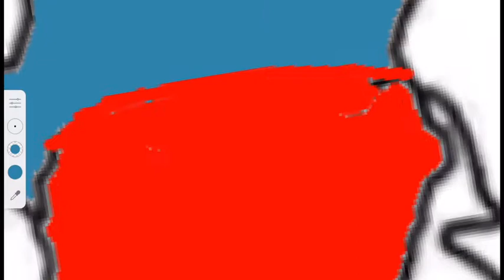niger vs nigeria